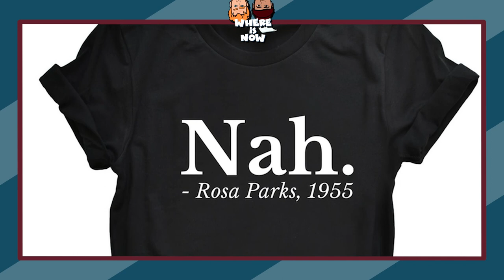Strategies to Win, with Bill Fletcher Jr. - Clip from Episode 7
This episode was filmed on 8/10/2020

We discuss the strategies and activist lessons learned from the Civil Rights Era.
Lessons that could be helpful today.
We got some awesome wisdom from activist and author, Bill Fletcher.

SOURCES

At the Dark End of the Street: Black Women, Rape, and Resistance--A New History of the Civil Rights Movement from Rosa Parks to the Rise of Black Power by Danielle McGuire
Rosa Parks Documentary - Biography

ABOUT WHERE IS NOW

On each episode of Where Is Now, Billy and Jesse take turns crafting a case for the impact of an individual on our world, while the other host listens, learns and fires back. With equal parts rigour, vigour and trigger, Billy and Jesse weave their way through archival clips, warm takes, and belly laughs in a sincere attempt to better understand themselves and the society surrounding them.

HOSTS

BILLY BUNTIN is an animator, multimedia artist, and event host with a degree in ethics.
T: @BillyBDigital

JESSE FREESTON is a documentary filmmaker, shooter/editor, and comedy performer with a degree in political science and economics.
T: @jessefreeston

You can get Where Is Now episodes wherever you get your podcasts.